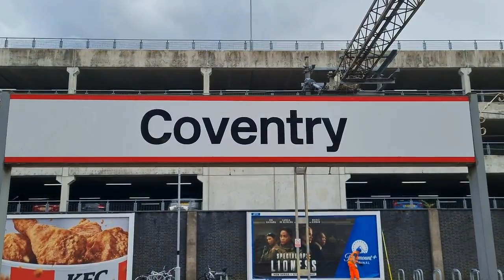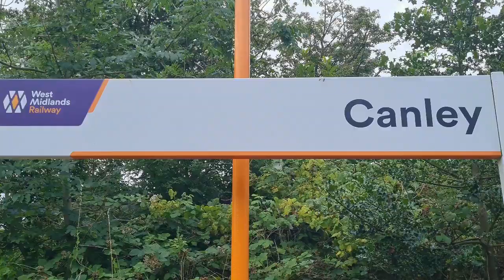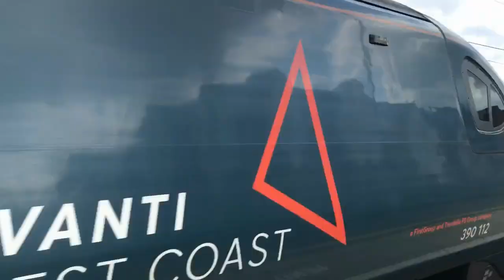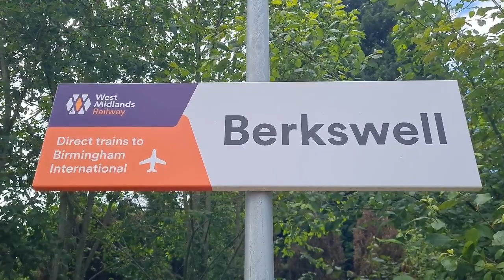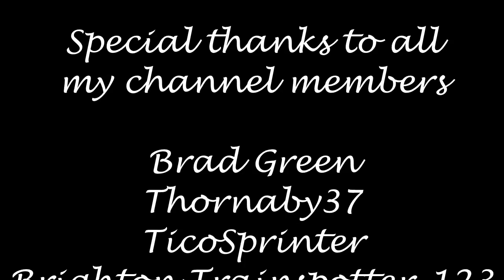Ian Poole's Transport Travel Vlogs #190 - Coventry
So with the Trent Valley portion of the West Coast Main Line close for engineering works, it is only right that we head on over to where everything is diverting to for today's video and that means we are going to be doing some filming between Birmingham International and Coventry

Which means that Coventry station gets to take centre stage once again along with Canley, Tile Hill, Berkswell and Hampton-in-Arden but thanks to one thing in particular, it all goes absolutely tits up which is when it all kicks off big time